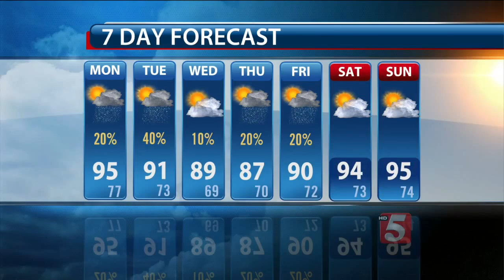Lelan's Early Morning Forecast: Monday, July 20, 2015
Lelan Statom's early morning forecast for Monday, July 20, 2015.